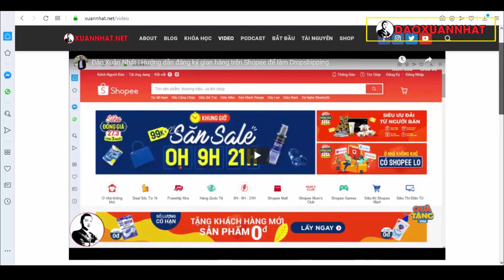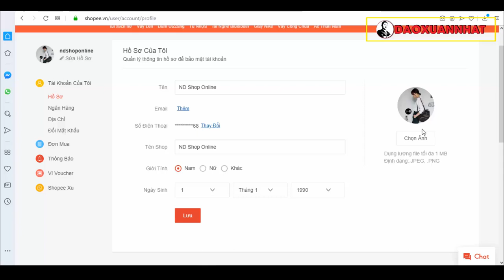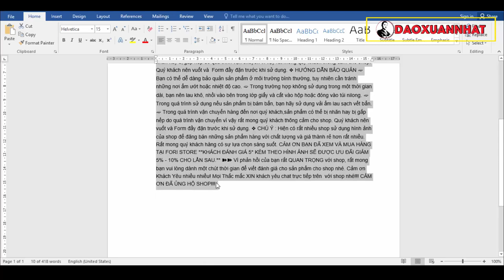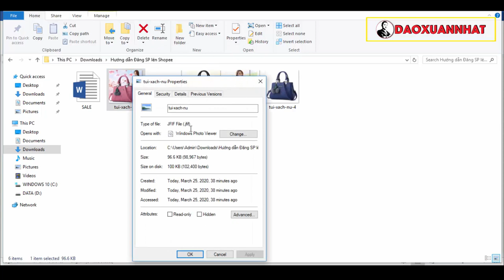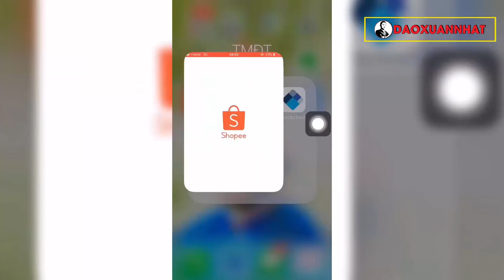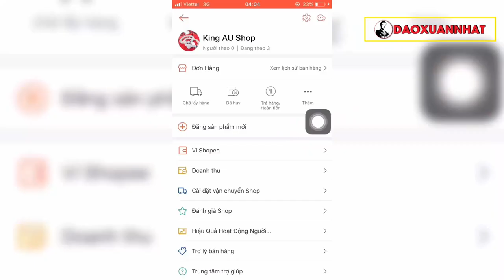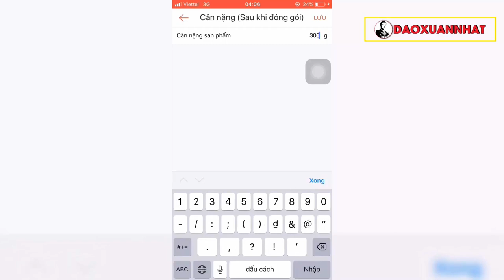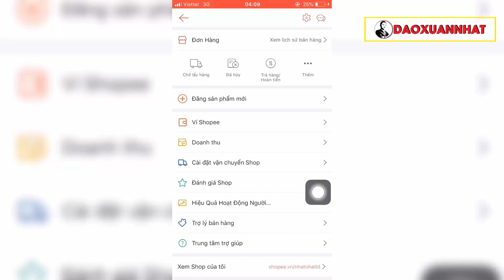Đào Xuân Nhất | Hướng dẫn thiết lập shop trên Shopee và đăng tải sản phẩm lên Shopee để bán hàng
➡ Tham gia ngay:
➡ Group Zalo ~1000 thành viên, để sẵn link 06 ngách sản phẩm:
➡ Cộng Đồng Fori Center Hỗ Trợ Dropshipping Thực Chiến & Kinh Doanh Online trên Facebook:

Đào Xuân Nhất.

Trân trọng!